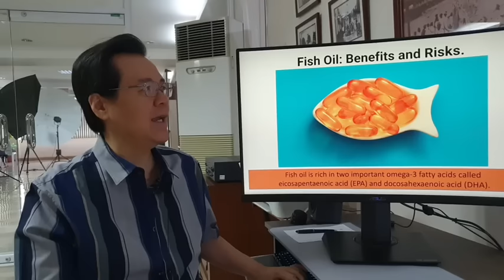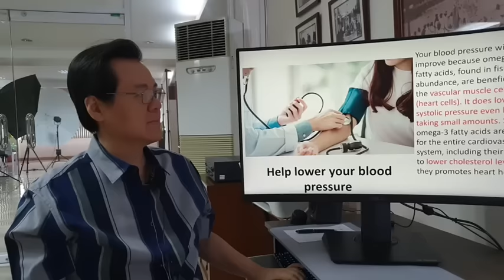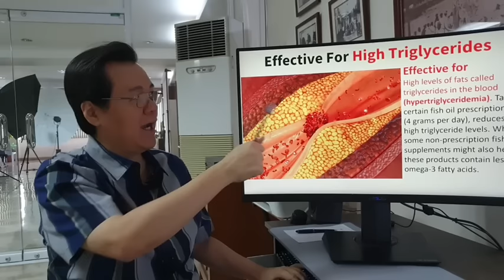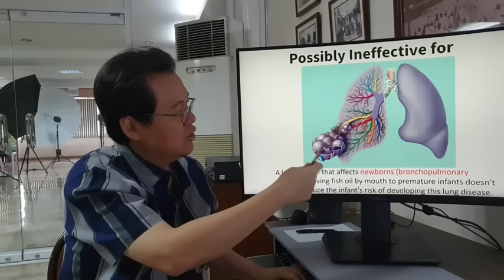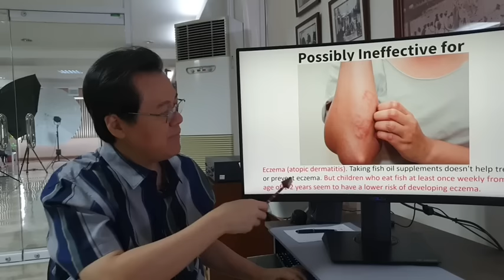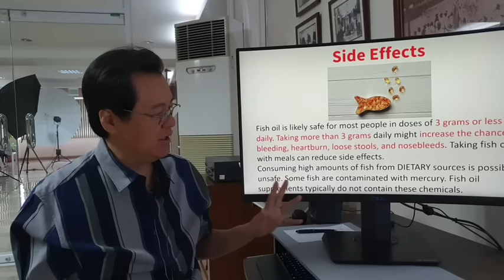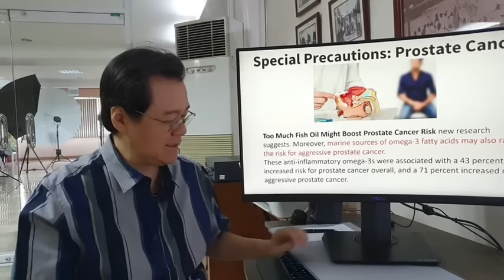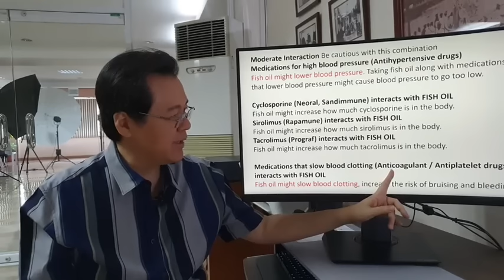Fish Oil: Ano Mangyayari Kung Uminom Ka Araw-Araw. - By Doc Willie Ong (Internist and Cardiologist)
Fish Oil: Ano Mangyayari Kung Uminom Ka Araw-Araw.